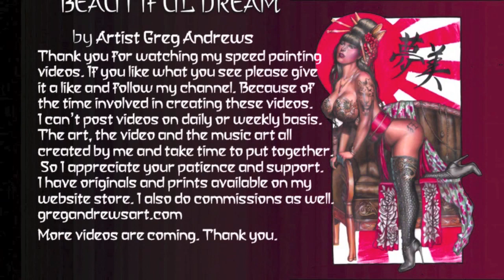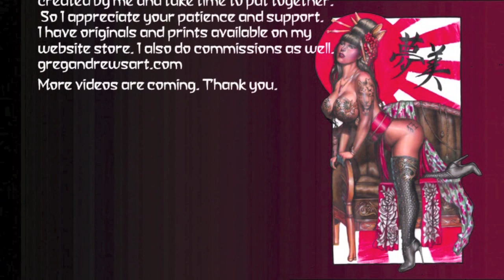BEAUTIFUL DREAM by Greg Andrews Art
This is Japanese themed pinup. This is a commissioned illustration using liquid acrylics on primed watercolor paper. I have a new setup for doing the background music. Hopefully it translate better than some previous videos. If you want to see more of my work or purchase prints, originals and commissions go to: